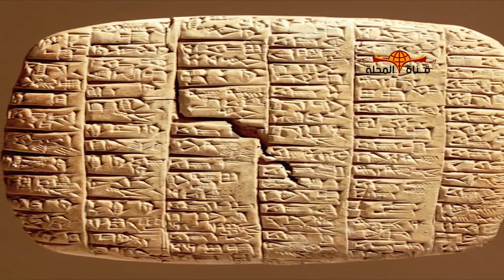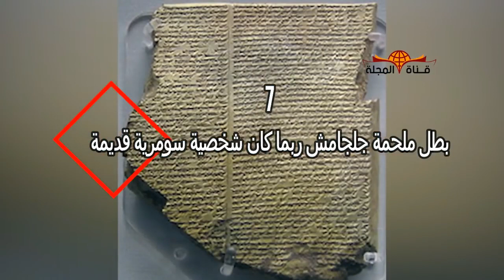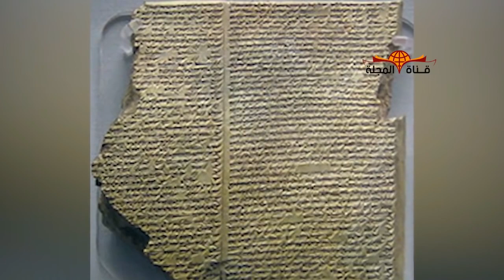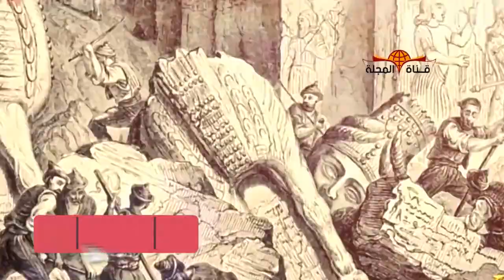"10 حقائق غامضه عن حضارة العراق القديمة "سومر أقدم حضارة في التاريخ وسبب اختفائها المفاجي